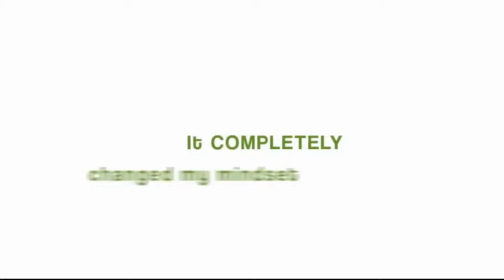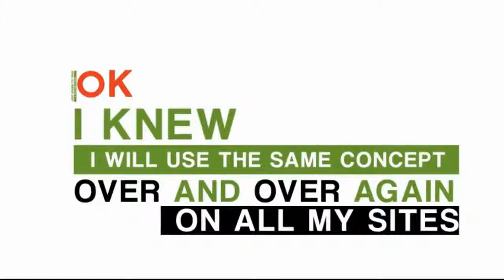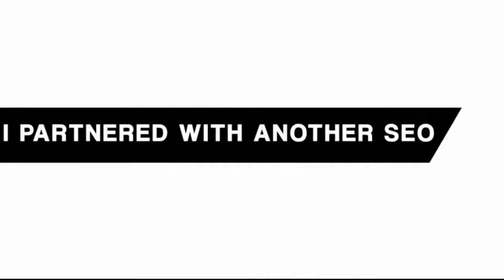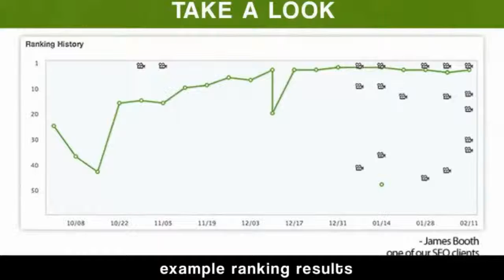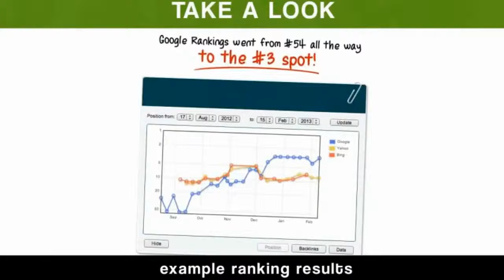How to get backlinks - Backlinks seo strategy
Learn how to get backlinks, backlinks seo strategy.
Watch this video about how to get backlinks, backlinks seo strategy.

Keep out of Google's crosshairs, and relax knowing that YOU are in complete control of your linking and rankings!

Protect your money site while hammering it with reputable links from what we call "buffer links".
These buffer links act as barriers to any potential over-optimization of using too many exact match target keywords in the links to your money site.
Essentially, the link tiers act as a "buffer" for your money site!

Automates your link diversity by building you THOUSANDS of links from...
Social Network Site Submissions
Web 2.0 Article Sites
Social Bookmarking Submissions
PDF and Document Sharing Sites
Web 2.0 Profile Links
Press Release Submissions
RSS Link Promotion
1000's of Custom Sites built on platforms such as BuddyPress, Drupal, Wordpress, Oxwall, Social Engine, and more!

Other Marketing Resources

SEO software (use it for your own sites or for customers sites)

seo backlinks
dofollow backlinks
backlink beast
backlinks seo
website backlinks checker
backlinks definition
google link checker
seo backlinks services
backlink checker tool free
moz backlink checker
find backlinks to a website
external backlinks
define backlink
what are backlinks in seo
example of backlinks
create backlinks free
free backlink sites
backlinks meaning
backlink checker google
seo backlinks strategy
backlink indexer free
seo backlink strategy
google backlink generator
seo backlink checker tool
backlinks for begginers
backlinking for seo
get backlinks
seo backlink bangla tutorial
seo backlink full bangla tutorial